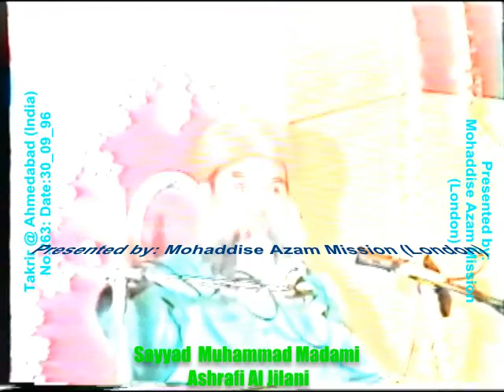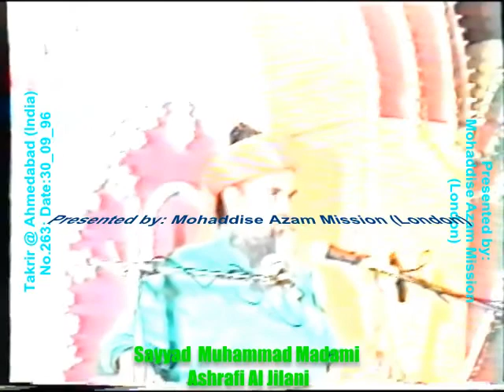Shaykh ul Islam, Sayed Muhammad Madani Ashrafi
Takrir No. 263 at Ahmadabad (India) on 30-9-96